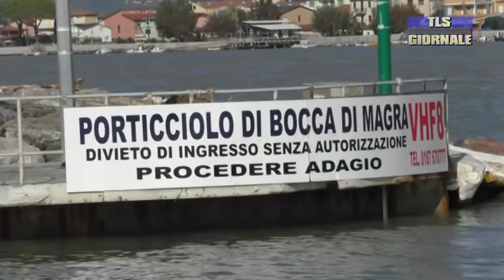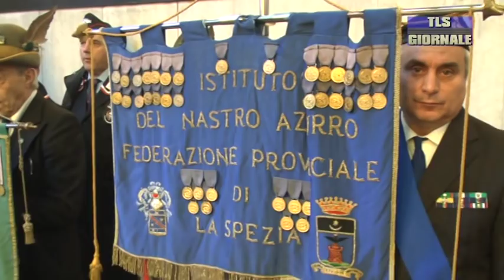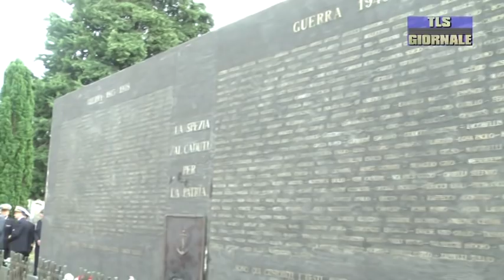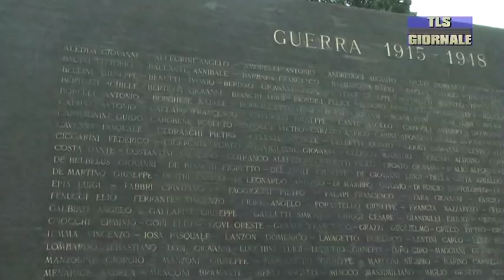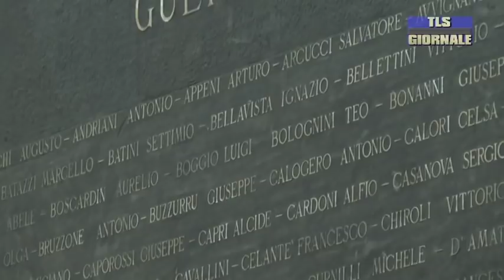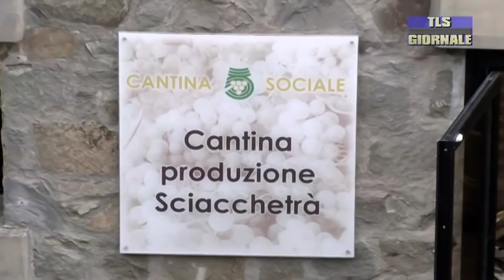Tls giornale di venerdi 2 novembre 2018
Maltempo. A Monterosso la passeggiata di Fegina è offlimits per turisti giornalieri. Prosegue la conta dei danni

Diecimila euro di danni alle imbarcazioni per disabili di "Due colori nel vento". Parte una raccolta fondi

Potenziate le questure liguri. Alla Spezia si attendono sei nuovi agenti. Cento carabinieri per il comando Legione Liguria

La diocesi si stringe per le celebrazioni dei Santi e dei Defunti. Questa mattina la cerimonia solenne al cimitero dei Boschetti

Una canzone per suor Cristina di The Voice e le parole di Deborah Vezzani. La testimonianza arriva alla Spezia.